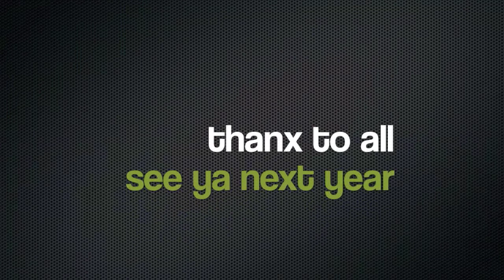Zaubermilch Showcase with WHIM-EE | Manou De Jean | Andy Bach | 22.10.2011- Mitte Soundbar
thanx to the Mitte Soundbar Crowd.